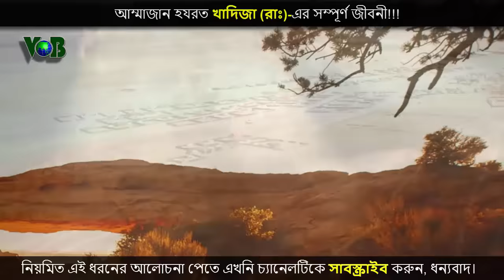আম্মাজান হযরত খাদিজা (রাঃ)-এর সম্পূর্ণ জীবনী!!! (সকল পর্ব একত্রে)। Voice of Bangla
আম্মাজান হযরত খাদিজা (রাঃ)-এর সম্পূর্ণ জীবনী! (সকল পর্ব একত্রে)।